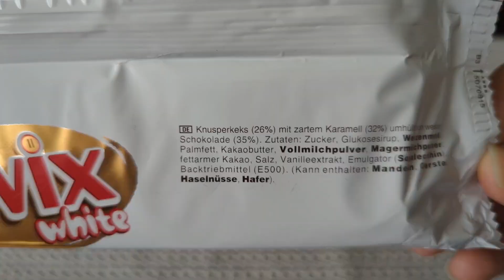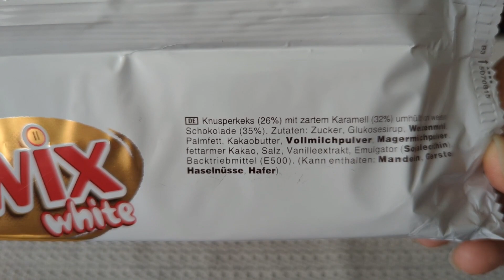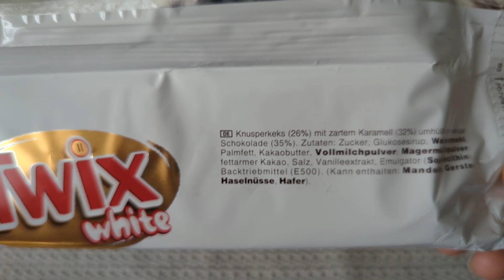Twix White Foodtest: Die süße Versuchung im Check! Hält der weiße Riegel was er verspricht?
Um zu bestellen musst du im Konto angemeldet sein

Du hast Lust auf kochen? Schau auf meinem Kochkanal vorbei 😊🥰.

🍫 Willkommen zu meinem Twix White Foodtest! 🍫

In diesem Video teste ich den Twix White Riegel auf Herz und Nieren, um herauszufinden, ob er wirklich so süß und verführerisch ist, wie er verspricht. 🤔🍬

👉 Schmeckt der weiße Riegel genauso gut wie das Original Twix? Welche Überraschungen warten auf mich? 👈

Ich nehme euch mit auf eine genussvolle Reise und teile meine ehrliche Meinung über den Twix White mit euch. 🤩💬

Wenn ihr wissen wollt, ob dieser weiße Leckerbissen euren Geschmack trifft oder eher enttäuscht, dann lasst uns gemeinsam den Twix White unter die Lupe nehmen! 🕵️‍♂️👀

Twix White, Foodtest, Geschmackstest, Twix White Review, Süße Versuchung, Leckerei, Genussmoment, Twix Lover